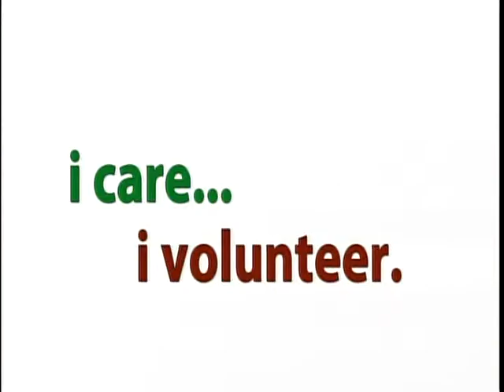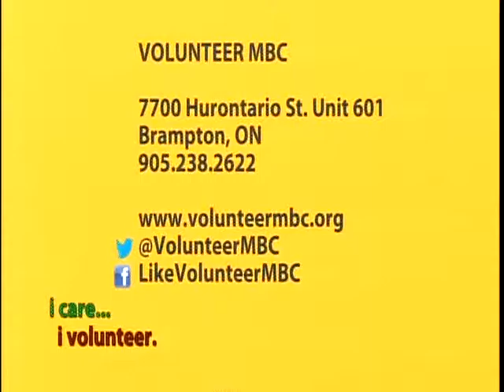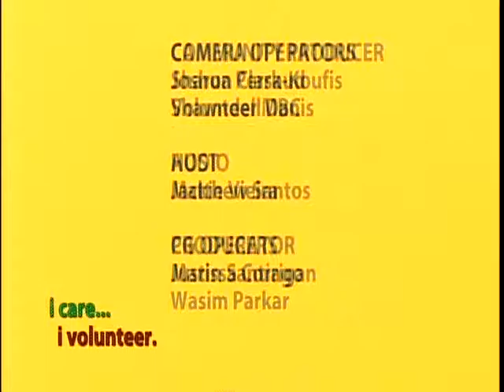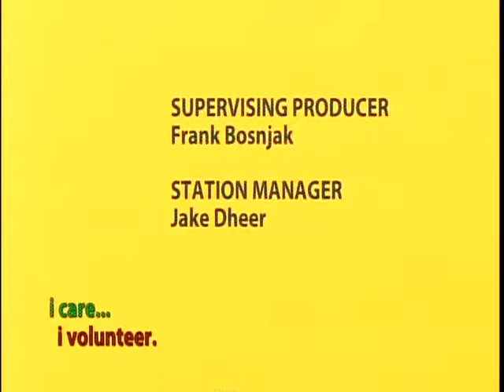Volunteer MBC's "i care...i volunteer" Show on Rogers TV Peel - Season 1: Episode 4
Tune in to Rogers TV Peel to check out Volunteer MBC's “i care...i volunteer” Show, a series on volunteerism in our community.

Each 30-minute episode features a specific theme about volunteering and provides reflections on the impact that volunteers have made on the community and on local community service organizations. In addition, a key message shared on all episodes is how individuals can get involved as volunteers by contacting Volunteer MBC, the local Volunteer Centre serving Peel Region (Mississauga, Brampton and Caledon).

The “i care…i volunteer” Show has been produced in partnership by Rogers TV and Volunteer MBC. Specials thanks to Marissa Corrigan, Producer/ Technical Producer at Rogers TV and Community Producer, Sharon Clark-Koufis, Volunteer MBC’s Marketing, Communications & Membership Manager; as well as all of the guests and Volunteer MBC staff for making this show a success. Very special thanks goes to all of the amazing volunteers who lent their time and talents during production.

EPISODE 4: Corporate/Team Volunteering (originally aired in January 2015).

In this episode, we will provide an overview for businesses and corporations about team volunteering and how Volunteer MBC, your local Volunteer Centre, is here to help connect volunteers to meaningful volunteer opportunities. YMCA of Greater Toronto and Peace Ranch, member community service organizations of Volunteer MBC, join the episode as guests.

Guests (in order of appearance):

- Adriane Beaudry, Manager of Volunteer Engagement & Programming at Volunteer MBC
- Ebony Wright, Coordinator of Community Engagement at Volunteer MBC
- Faiza Venzant, General Manager, Volunteer Development at YMCA of Greater Toronto
- Jacqueline Emes, Community Investment Manager at Tangerine Investment
- Sue Morling, Property Manager/Volunteer Manager at Peace Ranch
- Samantha Mota, Executive Assistant at UPS Canada